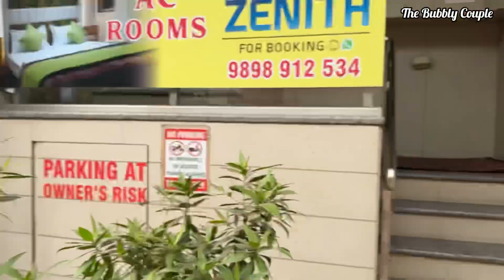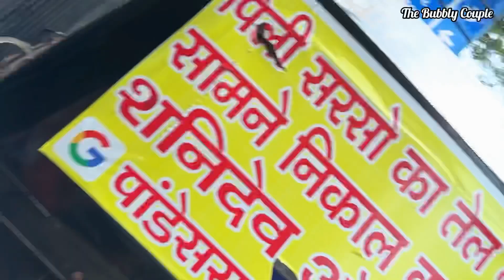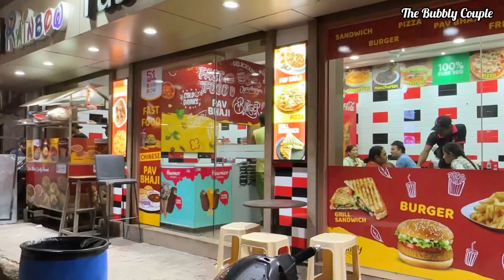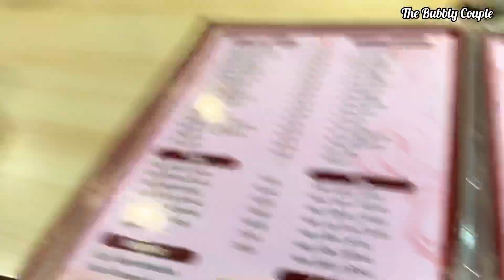এত বড় BLUNDER হয়ে যাবে আমাদের সাথে আগে বুঝিনি ..😰